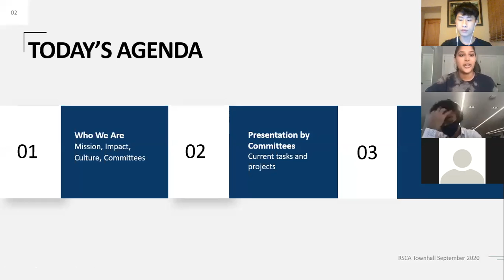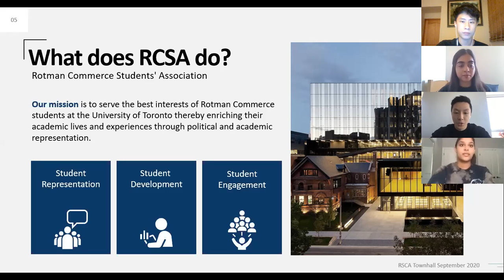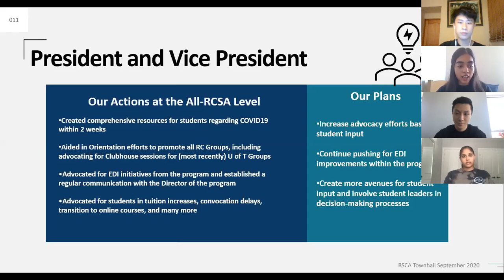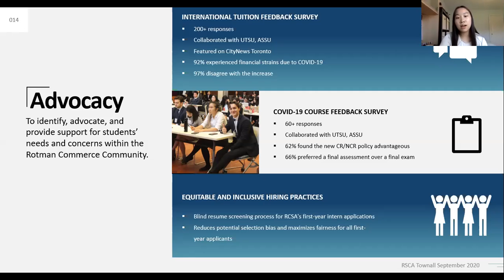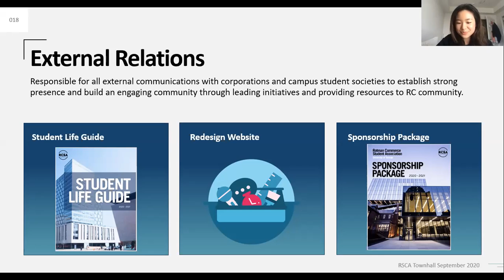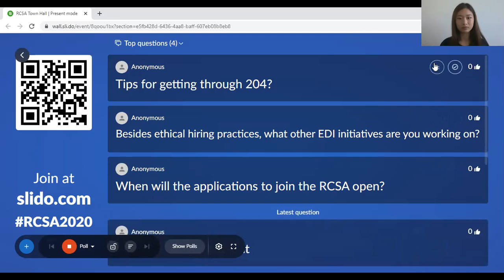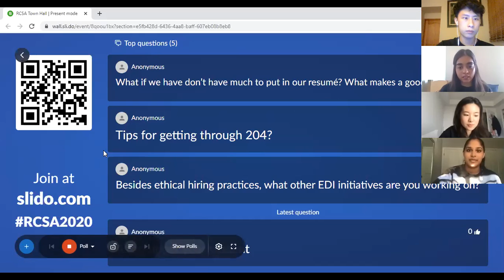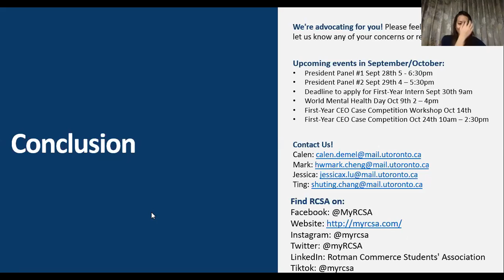Townhall - September 23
RCSA's Townhall is on Wednesday, September 23rd from 2-3PM EST. All students are invited to learn more about the work RCSA is doing, hear from the President and Vice-President, get updates from each committee and voice their concerns.